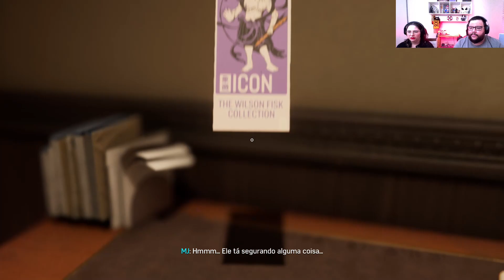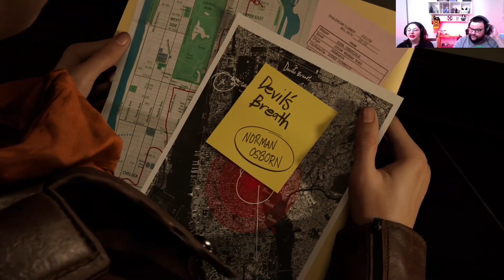SPIDER-MAN - O MUSEU DE ARTES DO FISK -#03 - JOGADO NO PS5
Esta é a terceira parte da nossa saga neste jogo incrível! esperamos que vocês gostem tanto quanto nos gostamos de gravar ele! Aproveitem!